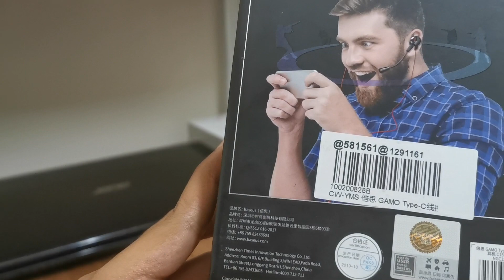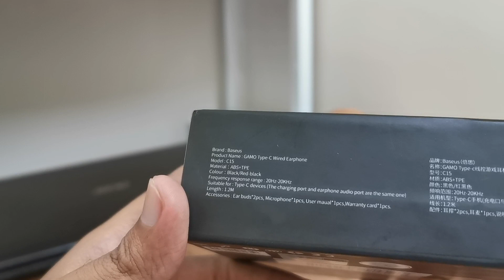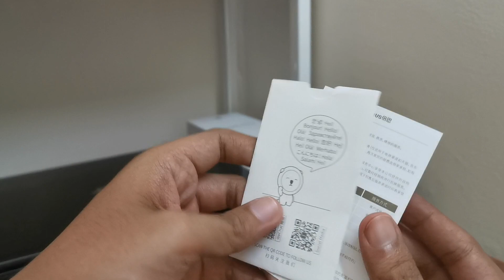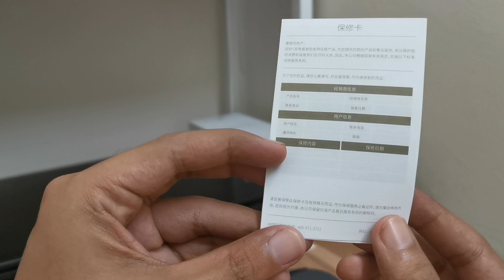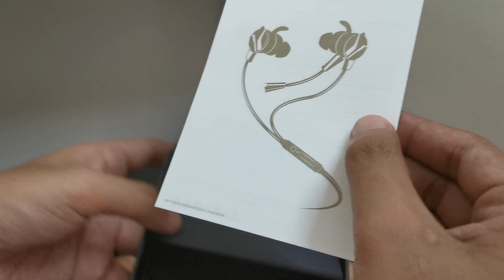Unboxing Baseus Type C Wired Earphone C15 + Review + Pubg Mobile Gameplay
Founded by CU in 2011, Baseus is a consumer electronic brand under Shenzhen Times Innovation Technology Co. Ltd., which integrates research and development, design, production and sales. Baseus is simplified from the brand slogan “Base on user”, which represents that the brand insists on thinking from the perspective of users, and the products are designed with high aesthetic and practical value.